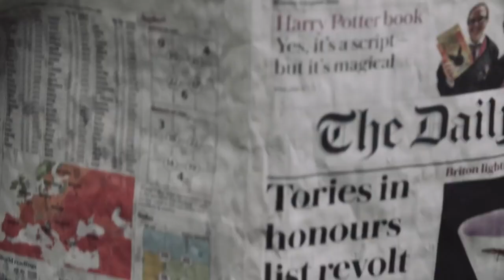bORD of the Manor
Это первый из многих роликов Old Empire Productions

- все о кастом культуре, мотоциклах, хот родах, велосипедах ручной работы.